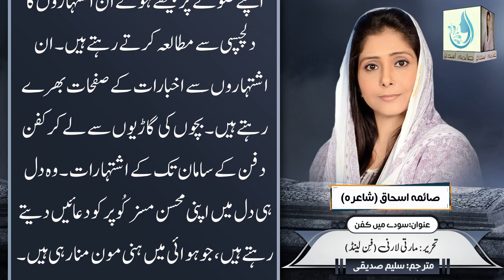Martti Larni||afsana||urdu/hindi|| सौदे में कफ़नافسانہ سودے میں کفن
فن لینڈ سے تعلق رکھنے والے ادیب مارتی لارنی کا ایک پُر فکر افسانہ پیش ہے صائمہ اسحاق کی آواز میں اس افسانے کا ترجمہ کیا ہے سلیم سدیقی نے
Finland se talluq rakhne wale adeeb Martti Larni ka aik behtreen afsana paisha hai saima ishaq ki awaz main .iss afsaney ka tarjuma kia hai saleem siddique ne
بہ شکریہ